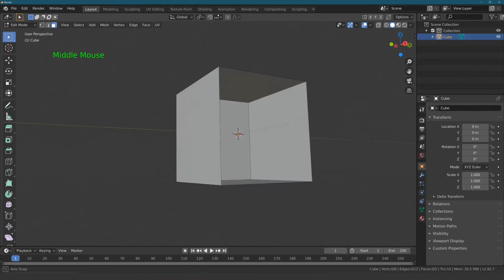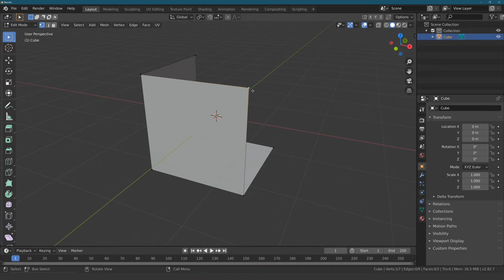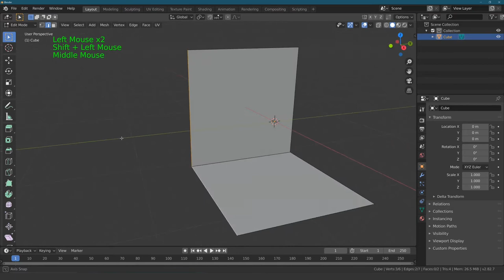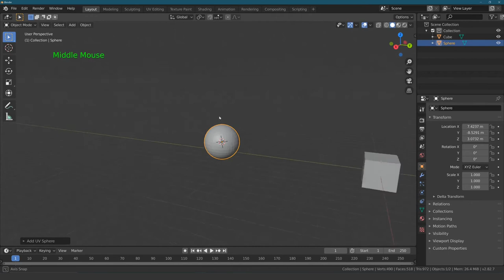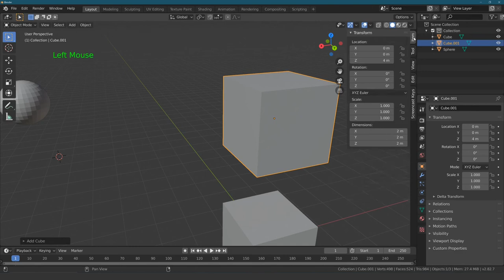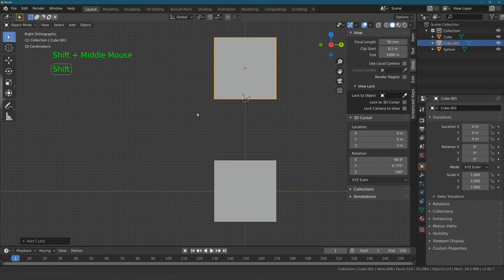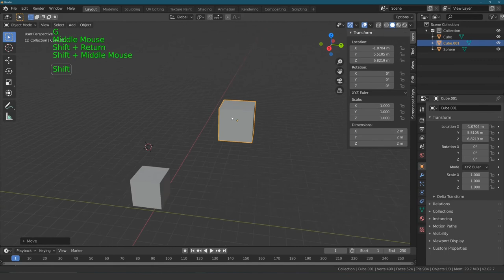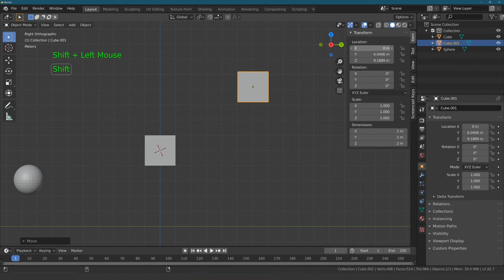Blender Tutorial - Teil 3: Objektmodus Editmodus (deutsch / german)